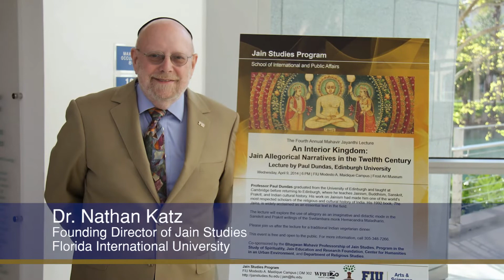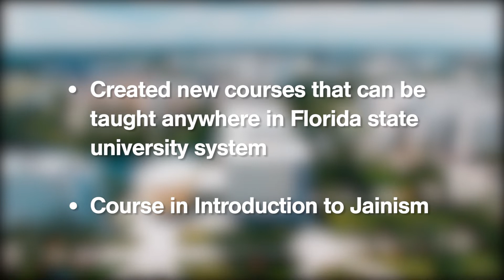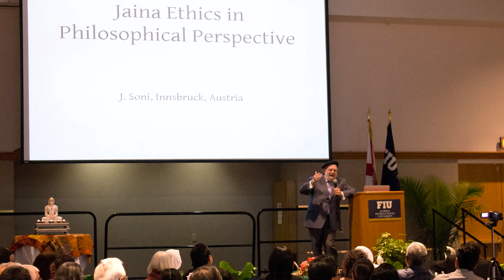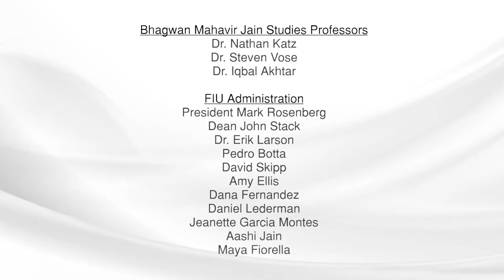FIU Jain Studies: A Decade of Accomplishments and the Future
We celebrate a decade of Jain Studies at Florida International University through various endowments from the Jain community including the Bhagwan Mahavir Professorship (first endowed Jain professorship in the United States), Mahavir Nirvan and Jayanthi Lectures, Latika & Rajiv Jain Fellowship, and the Bafna Family Fund Award. Our accomplishments include new courses in the state of Florida system, having graduated thus far 22 graduate students specializing in Jainism, the largest Jain Studies academic library collection in the Southeast United States, student/professor scholarship opportunities to study Jainism in India, and pioneering new interdisciplinary research incorporating Jain principles to address global challenges.